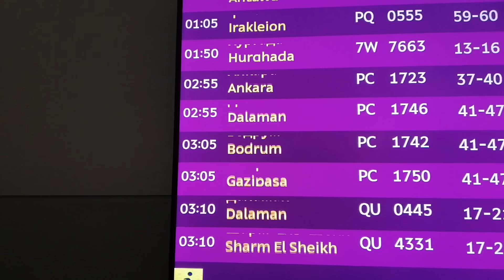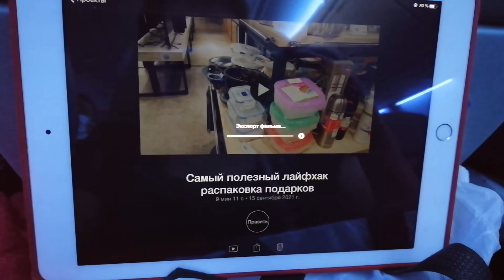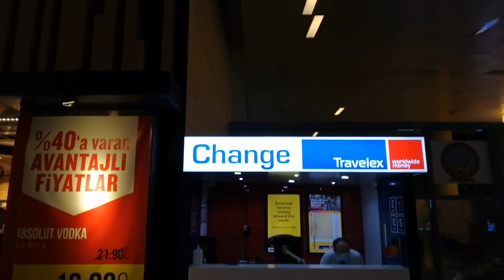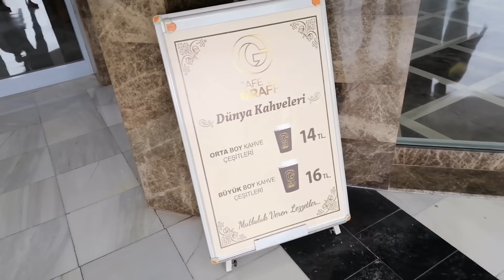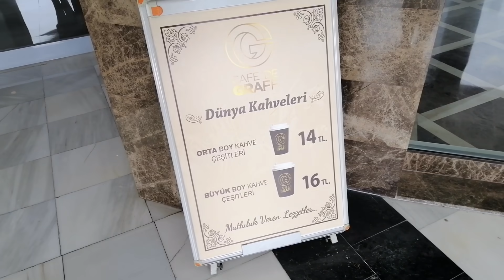Где я была и почему не выпускала видео?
В видео я веду свой влог и рассказываю зрителям о том, почему не выпускала видео.